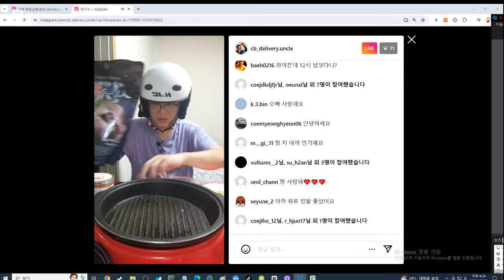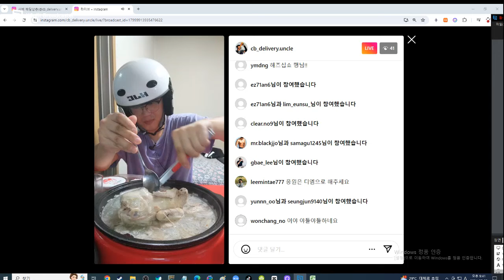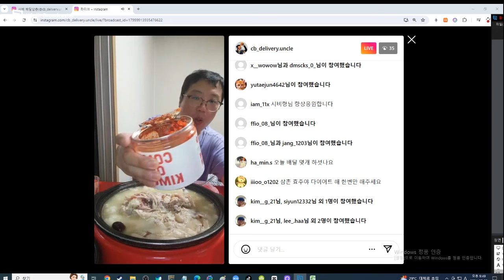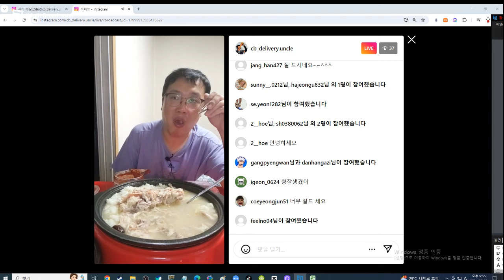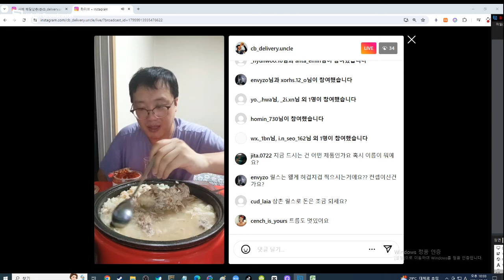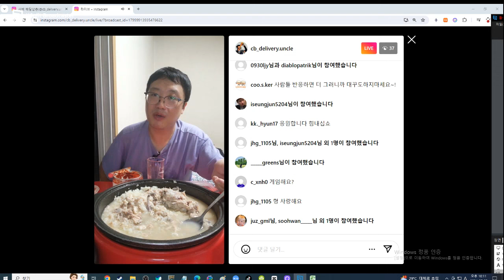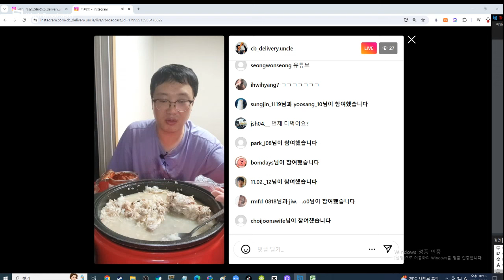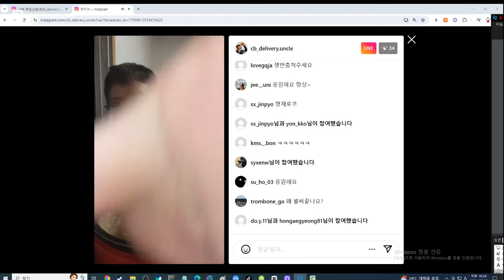배달 0건 40대 노총각 실시간 박군 제주황칠 삼계탕먹방